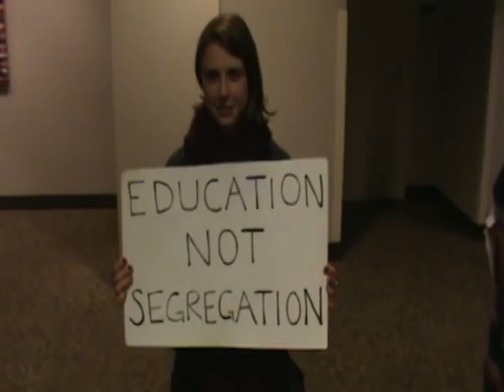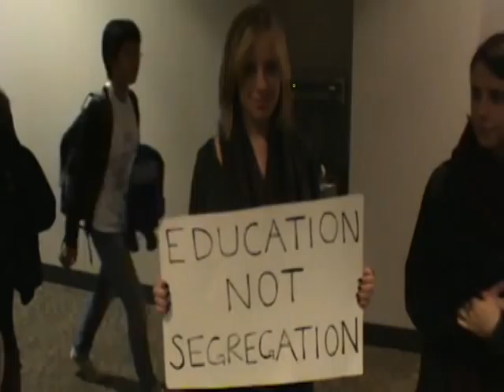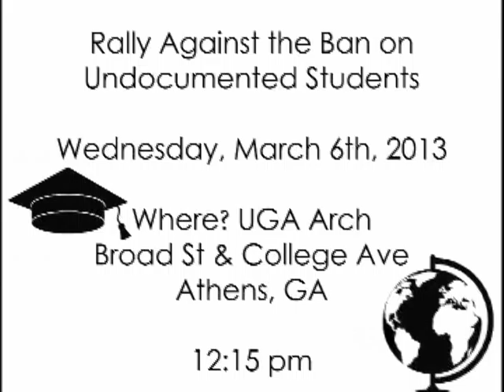Campaign for Higher Education Equality in Georgia- Meet us March 6th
A snapshot of UGA's growing opposition to the ban on undocumented students from attending competitive public universities in Georgia. We demand an end to the ban and in-state tuition and HOPE eligibility for all in-state students, with no discrimination based on documentation.
Meet us Wed. March 6th at 12:15 at the Arch.